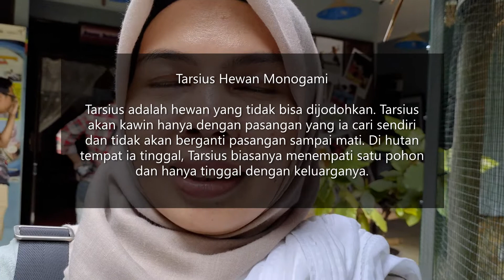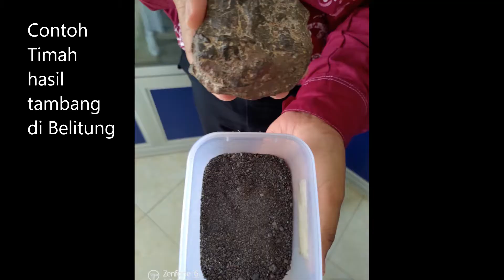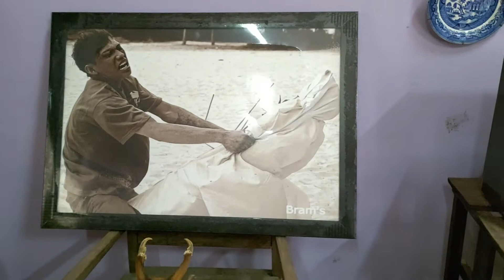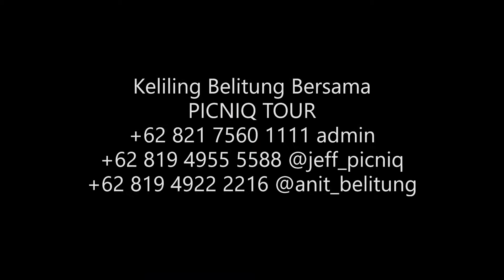Tarsius Lucu Menggemaskan dan Antu Bubu Menyeramkan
19 November 2019. Keliling Belitung Timur bersama Afith dan Mirwan Choky. Paket Tour beli di PICNIQ TOUR.

Tarsius hewan lucu dan menggemaskan.
Antu Bubu permainan seni masyarakat Belitung Timur yang menyeramkan :D